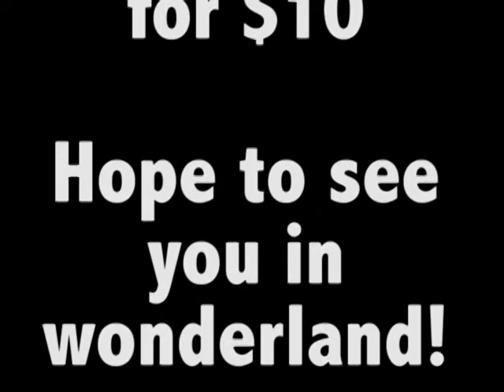Welcome to the world of the wonderland!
Come see Alice in Wonderland on January 19th and 20th!